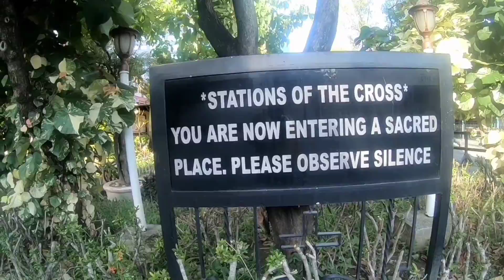8 May 2021